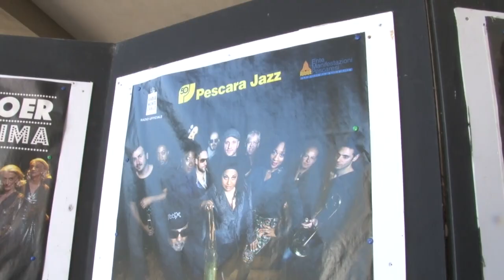A fine luglio si conclude la stagione dell’Emp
Tempo di bilanci per l’Ente Manifestazioni Pescaresi che a fine luglio chiude una stagione da sold out